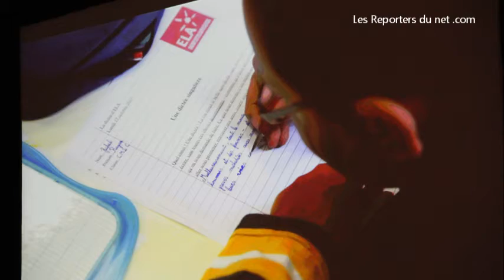Parc Disneyland Paris - Association ELA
Reportage sur l'association ELA - Prix Ambassadeur au parc Disneyland Paris.